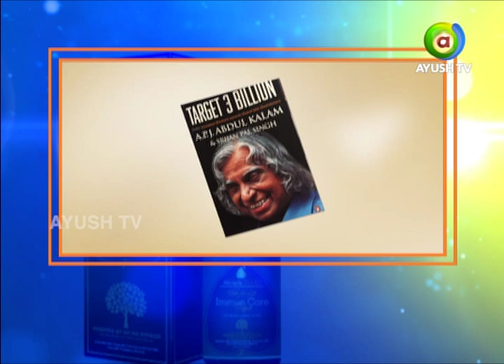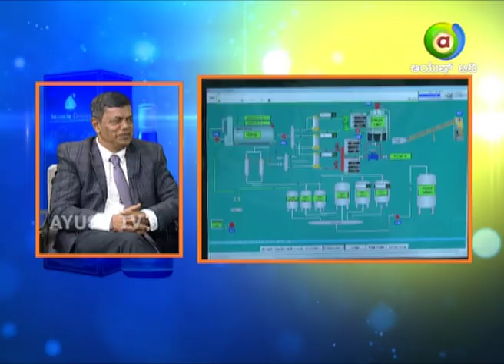Lecture on Power of Ayurveda in Treatment for Multiple health Problems in Ayurveda.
For ConsultatIon for the doctors please call to 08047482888 or give a missed call to 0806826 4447